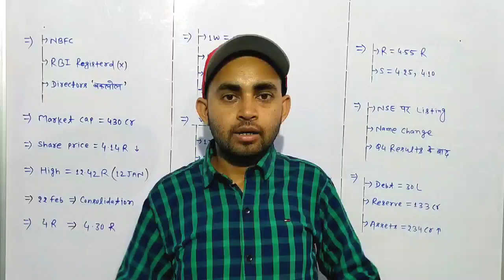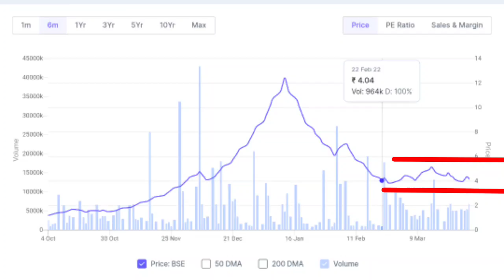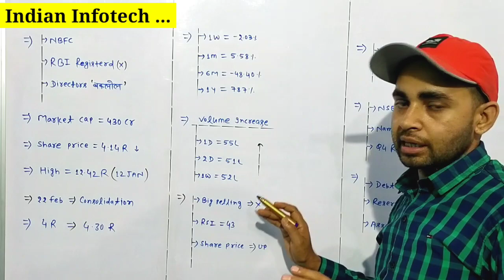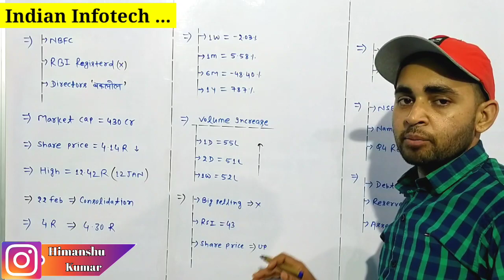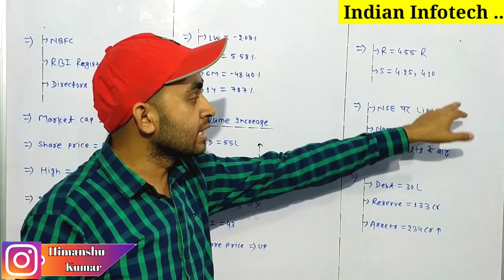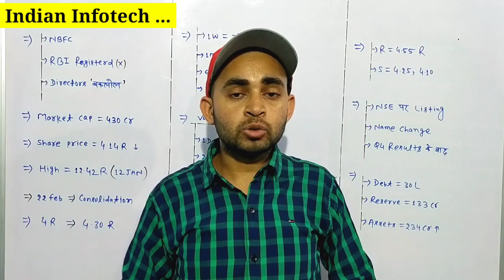Indian infotech and software ltd latest news | Indian infotech share latest news | Future Of India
In this video you will know about Indian Infotech Share latest news and updates .

India infotech latest news
India infotech share analysis
India infotech share price target

Hash Tags -

Please Note:-